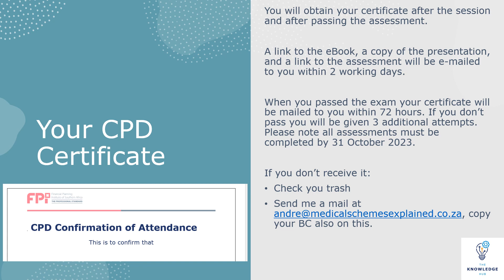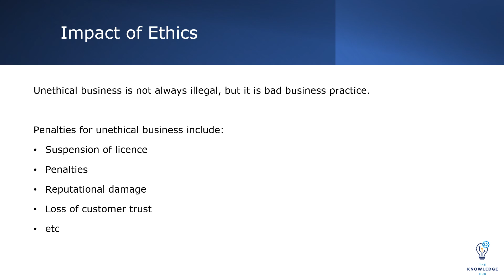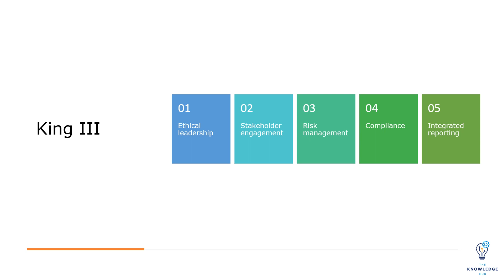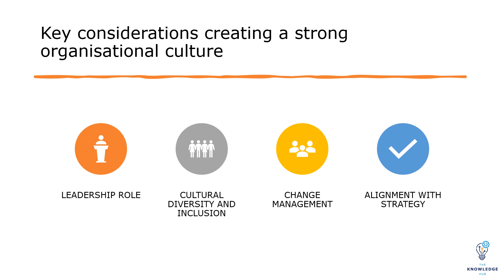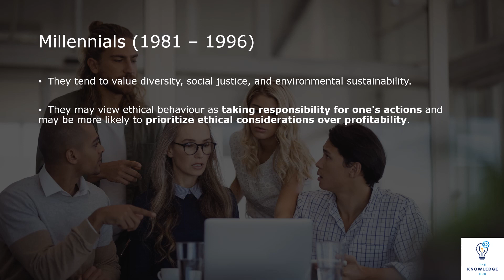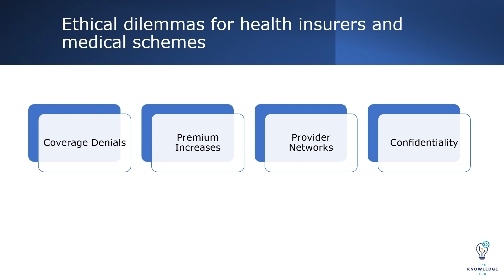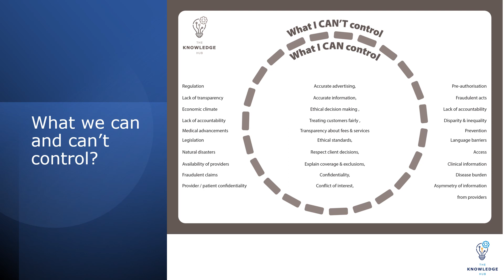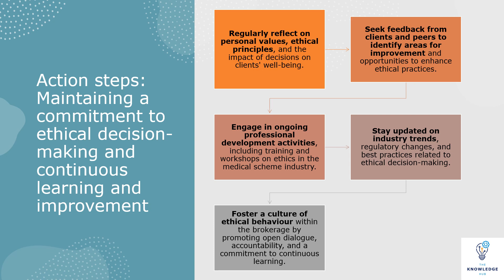Ethics submission to be used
CPD Session Ethics and Medical Schemes